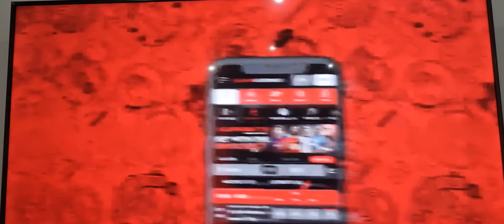2020-21 PSL Season Wrap on MoSport TV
We wrap the dramatic 2020-21 PSL season marred by Covid-19 disruption. We pay tribute to fallen hero Thulani Thuswa who passed away in a tragic car accident. Analyse the Pitso Mosimane and Mamelodi Sundowns court battle over agents fee. We analyse the PSL awards, Make sense of the Polokwane City/Sekhukhune United/ Polokwane City and PSL play-offs drama. share the video of your social media feed.